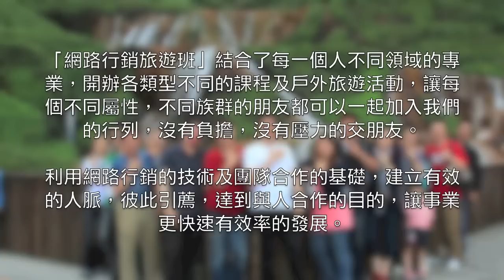網路行銷旅遊班見證影片 - 戴富康